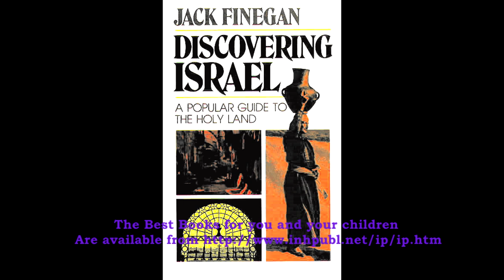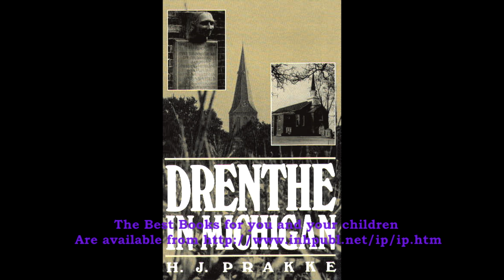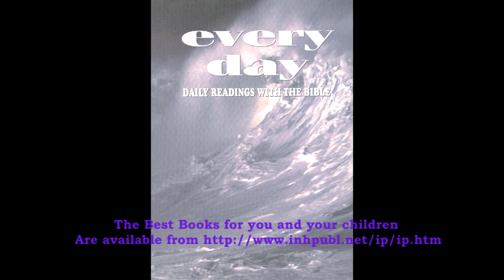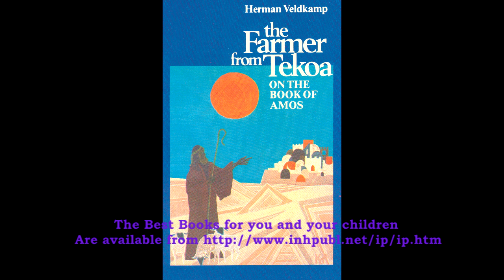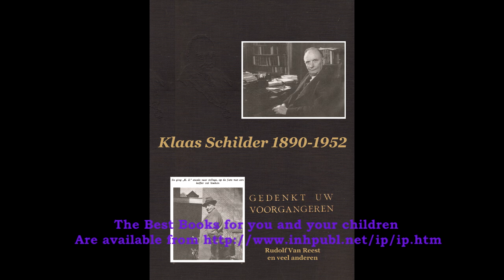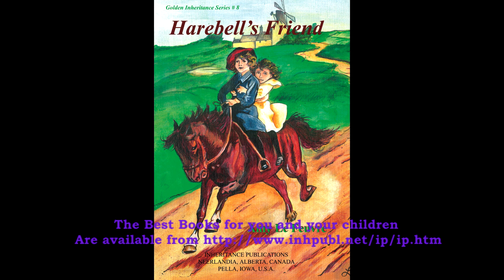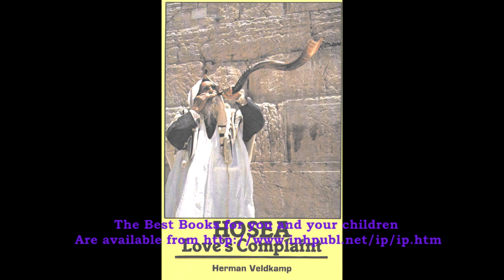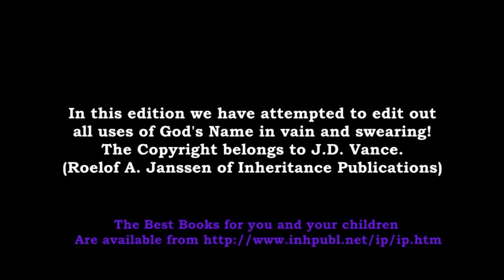Hillbilly Elegy by JD Vance Chapter 7 - No Swearing or abuse of God's Name Edition By RAJ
FREE AUDIO BOOK can also be DOWNLOADED IN MP3 format. Swearing and abuse of God’s Name is
Edited OUT by Roelof A. Janssen
 of Inheritance Publications. Please download from